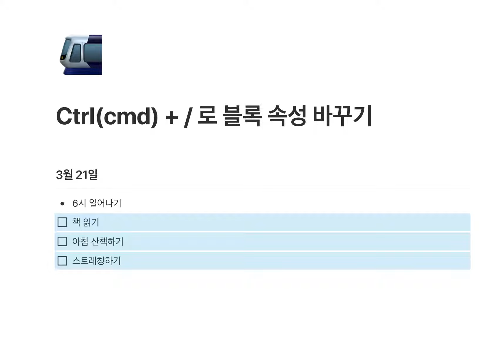블록의 속성을 변경할 때도 단축키로 간편하게 ctrl+/ 로 쉽고 빠르게 바꿔봅시다 노션사용법#2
⌨ 단축키로 블록 속성 변경하기

블록의 속성을 변경하려면 마우스로 움직이셨나요? 🖱
불편하셨죠? 😖
단축키로 할 수 있습니다. 😎

Win : Ctrl + /
Mac : Cmd + /

1. 변경하고 싶은 블록에 커서 두기
2. 단축키 Ctrl(Cmd) + / 누르기
3. 변경하고 싶은 블록 속성 이름을 입력(Todo, Bullet, Numbered etc)
4. Enter 를 입력!
5. 변경 완료!

✌물론 다중 블록 선택한 다음에도 변경이 가능합니다.

노션 컨설턴트가 집필한 노션 가이드북(한글 개정판)
업무와 일상을 정리하는 새로운 방법 Notion (광고 맞음)

대한민국 최대 Notion Community
Notion.so 노션 한국 사용자 모임